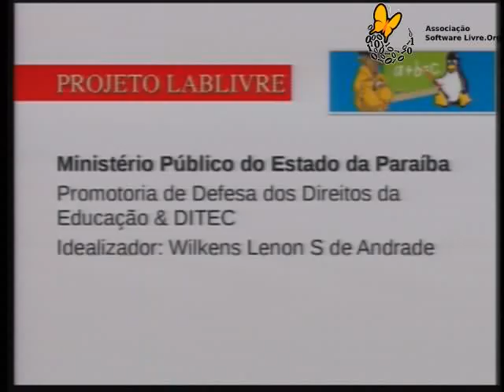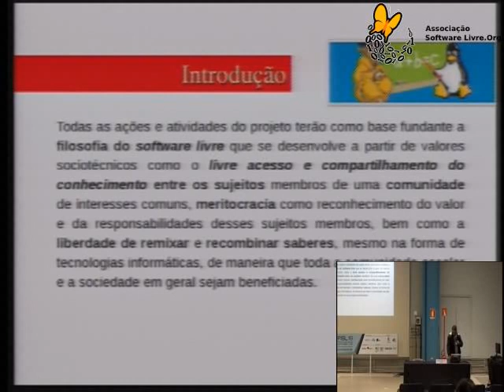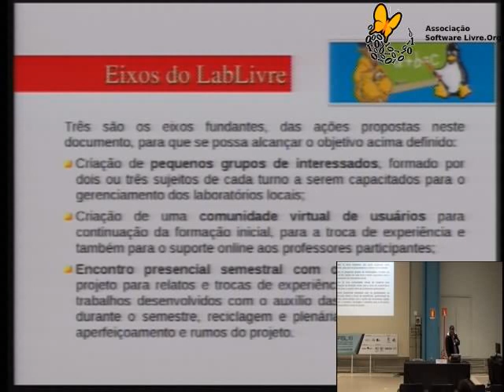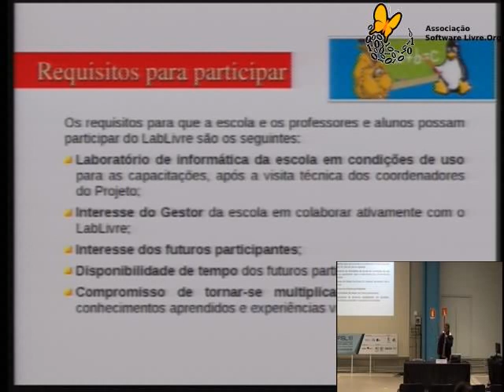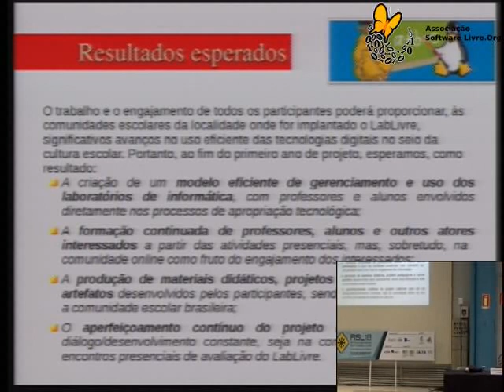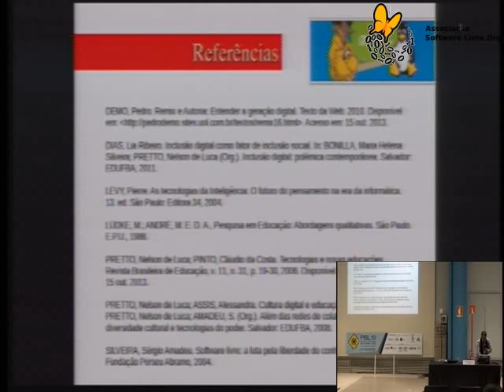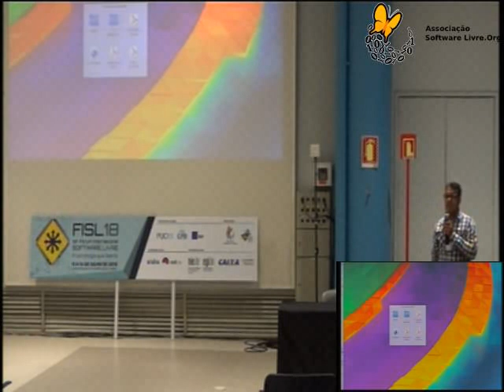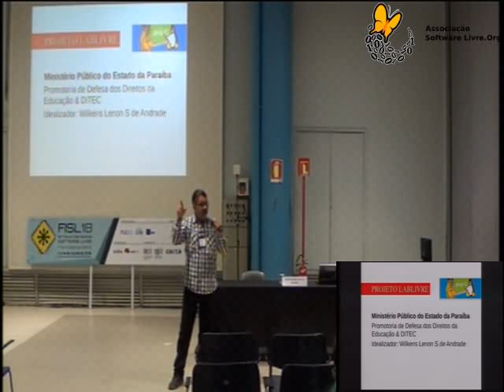LabLivre: para libertar a criatividade nos laboratórios de informática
A palestra objetiva apresentar o Projeto LabLivre implantado na cidade de Campina Grande durante o ano de 2014, podendo ser usado como modelo para ser adaptado em qualquer escola interessado. O objetivo do LabLivre é proporcionar a apropriação tecnológica dos professores, alunos e usuários dos laboratórios de informática nas escolas, através do software livre aplicado à educação/conhecimento livre, permitindo ao professor a autonomia no uso das tecnologias digitais desenvolvidas sob a lógica da filofia GNU.

Wilkens Lenon Silva de Andrade